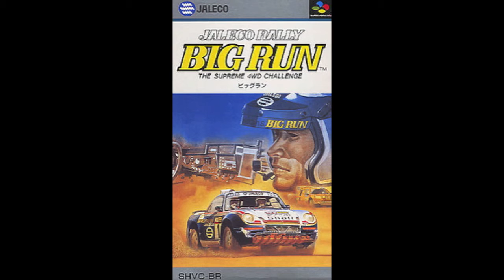[SNES] BIG RUN Stage1 BGM / JALECO (Original Arrange)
ジャレコのSFCレースゲーム「ビッグラン」より、1面の曲をちょっとだけアレンジしてみました。
３ループして終わります。

※画像は拾いものです。

音が小さかったので再アップしました。
初公開日：2013/04/07